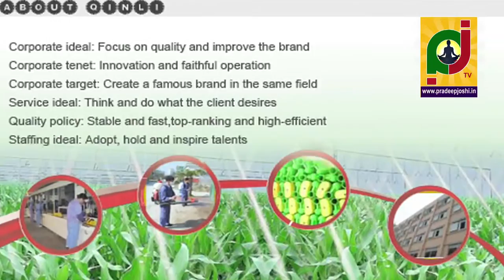भाजपा को जोषी जीका उपाय। किसानॉमकि भाग्य देशकी सौभाग्य है। by Dr. Pradeep joshi astrologer